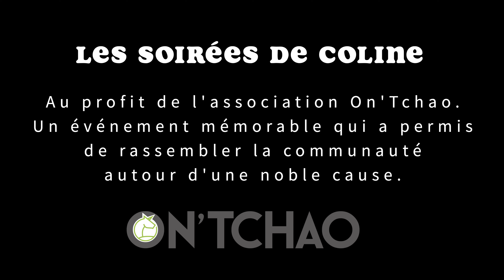Rotary Club Carnoux, Cassis, Roquefort la Bedoule. Les Soirées de Coline 2024